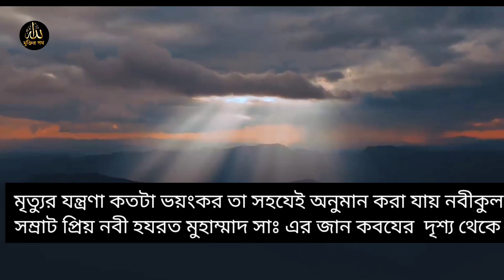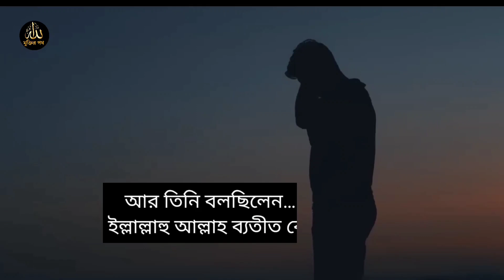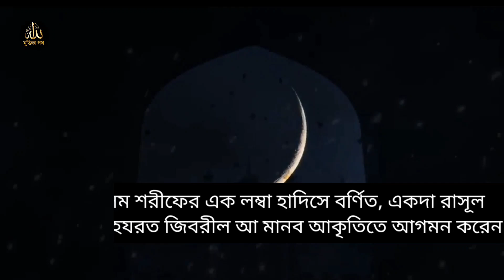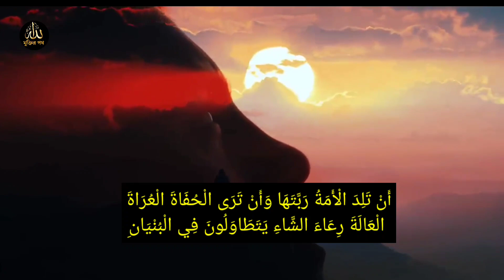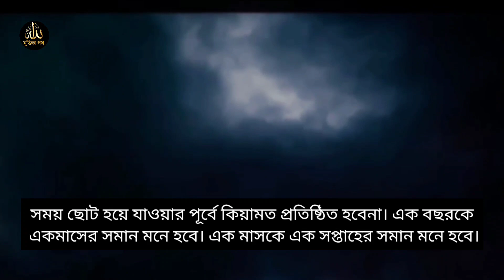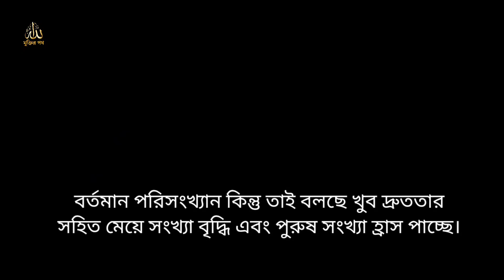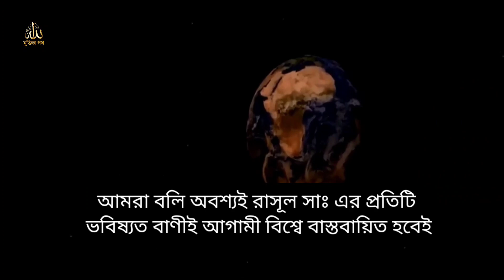কিয়ামতের আলামত | signs of qiyamah |signs of judgement day in islam | কিয়ামতের দিন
কিয়ামতের আলামত এবং  কিয়ামতের দিন কি হবে, signs of qiyamah and signs of judgement day in islam  কি ভিডিও জুড়ে সম্পূর্ণ আলোচনা করা হয়েছে।

কেয়ামতের আলামত জানতে ভিডিও সম্পূর্ণ দেখুন। কিয়ামতের ভয়াবহতা, কিয়ামতের আলামত, signs of qiyamah জেনে রাখা  আমাদের সকলের দায়িত্ব ।

হে আল্লাহ কিয়ামতের ভয়াবহ আযাব থেকে আমাদের হিফাজত করুন।